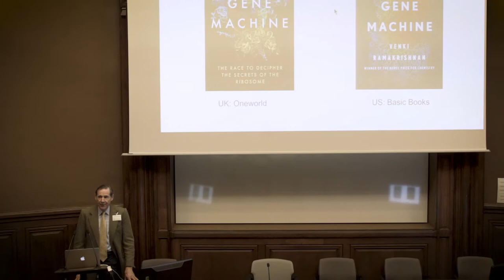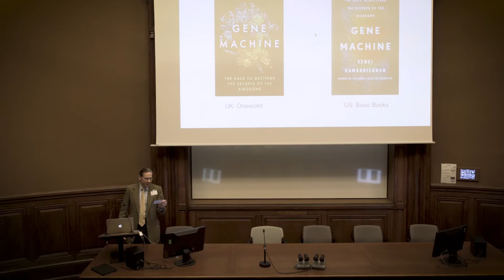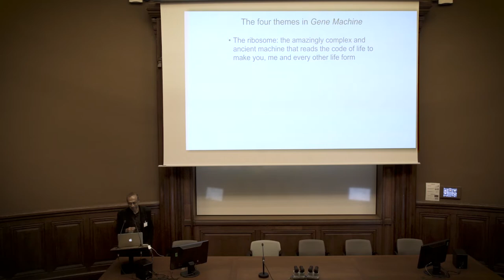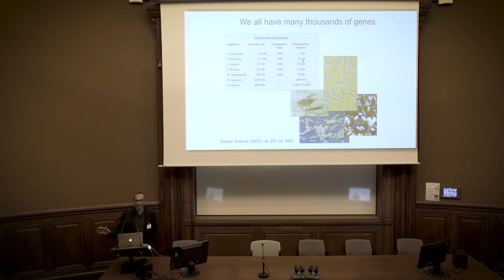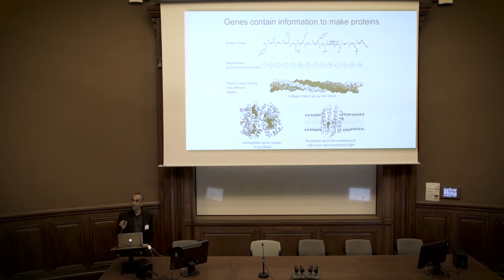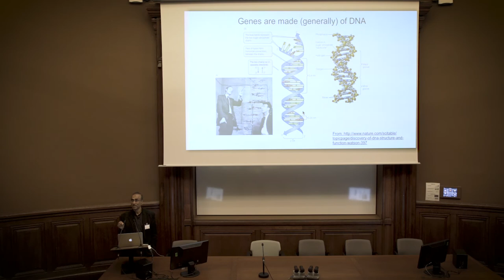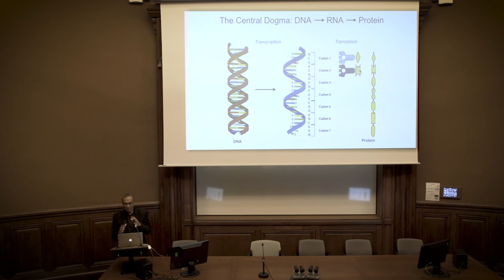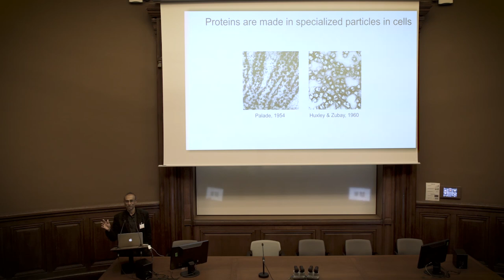Venki Ramakrishnan - Lecture at the Institut Pasteur / Paris - Part 1/3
Nobel Prize winner and President of the Royal Society Venki Ramakrishnan delivered the first of the Cambridge Cutting Edge Lectures at the prestigious Institut Pasteur in Paris in March 2019.  Venki’s career has been dedicated to the discovery of the form and function of ribosomes, the million atom molecules that provide the interface between DNA based genes and the proteins forming every cell in every form of life on earth. His talk, describing his struggle in the race to decipher the secrets of the ribosome was not only a voyage at the pinnacle of modern science, but also a very human saga showing how modern science really works.
Introduction by Andrew Lyndon-Skeggs, President of the Cambridge Society of Paris.
Video : Margaret Leigh Sinrod
Cambridge Society of Paris
March 2019